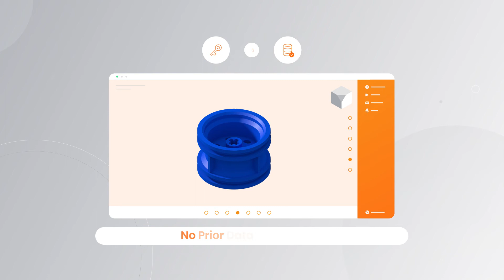EnSuite-Cloud ReVue for 3D Collaboration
EnSuite-Cloud ReVue is a secure 3D CAD Collaboration software for modern engineering teams that uses a revolutionary peer-to-peer technology to allow participants conduct engineering design reviews using 3D multi-CAD data like CATIA, NX, SOLIDWORKS, Creo, NX... directly in the browser.
- No software installation or browser extensions required
- CATIA, NX, SOLIDWORKS, Creo...collaboration - no CAD licenses required
- No uploading of the native, proprietary design data
- No data footprint left after collaboration
- Integrated conference call facility
- Well-defined roles & privileges for participants for data protection